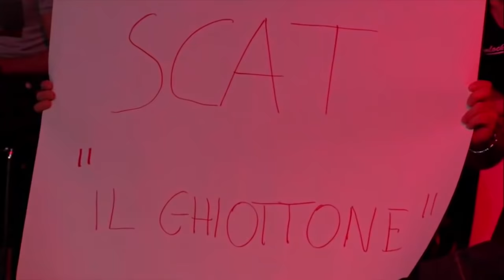Marvin Vettori vs. Daniele Scatizzi (Venator FC 1 - Welterweights Final)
Venator FC 1 "Guerrieri Italiani - Finali"
May 30, 2015
Bologna (Italy)